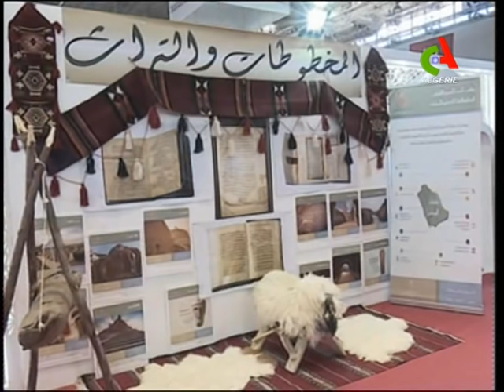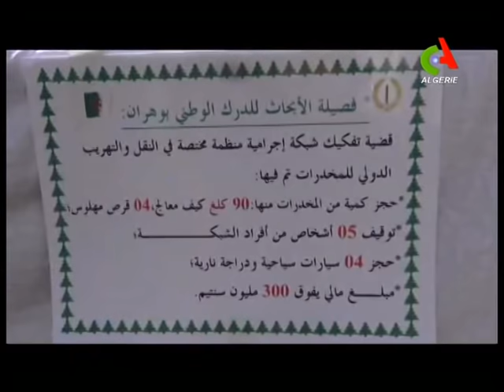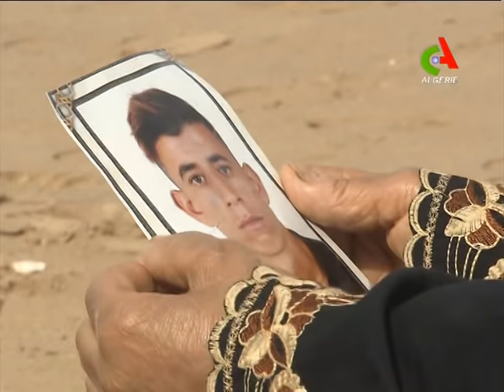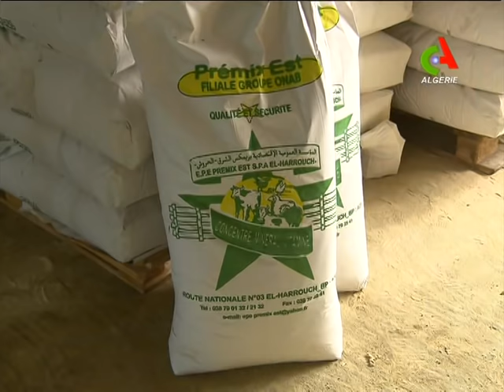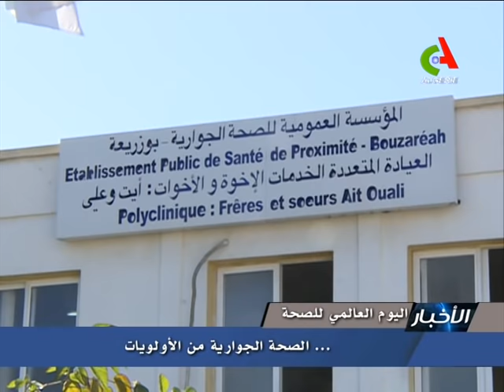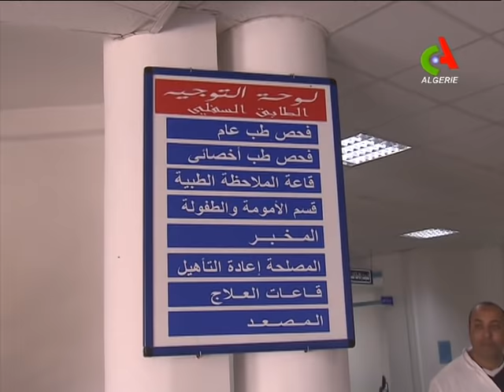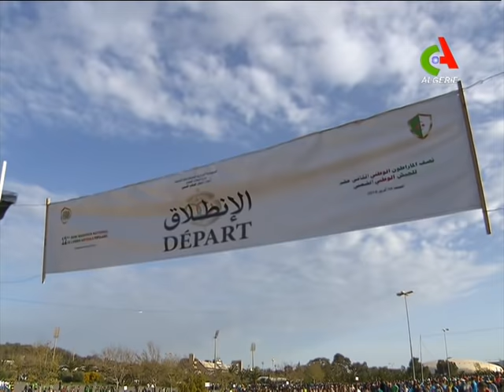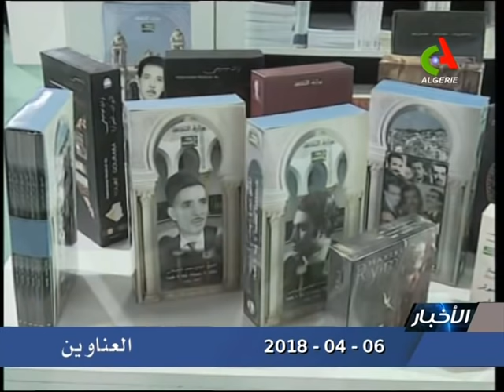JT20H 06 04 2018